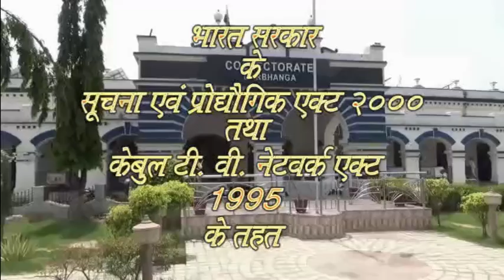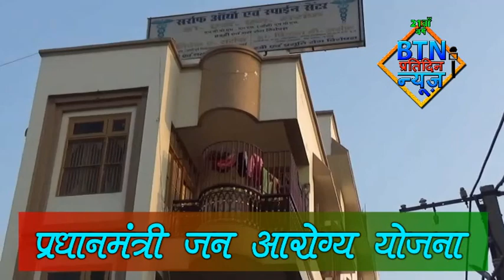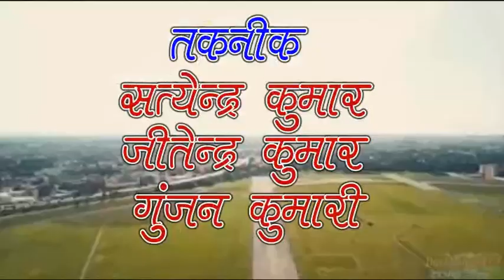btnnewsdarbhanga 9 January 2022